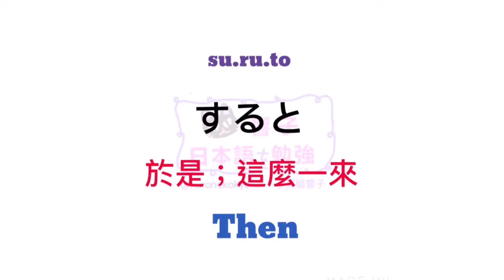日語 香港 | 大家的日本語 進階 | 日文自修 | JLPT n4 | WORDS 105 [黑貓響子]